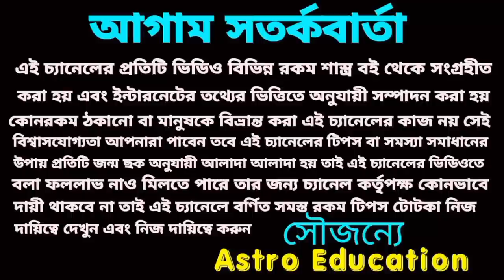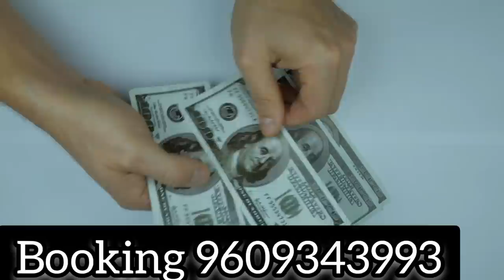8 January 2023 gift for 5 Rashi! super destiny!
8 January 2023 gift for 5 Rashi! super destiny!